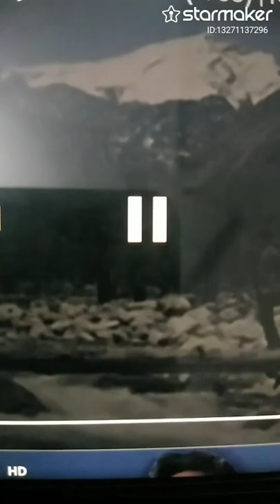CHAND SI MEHABOOBA